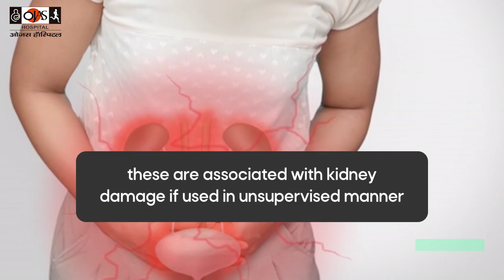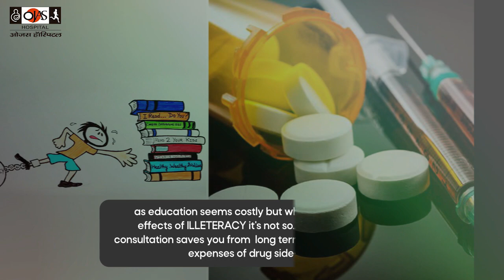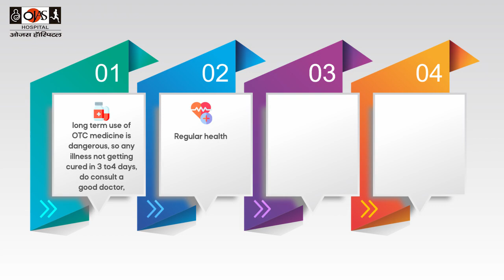over the counter medicine/दवाएं और उनके साइड इफेक्ट्स@ojashealthcare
medications used without medical consultation, over the counter medicine, prolonged unsupervised use of medicine may cause serious problems.medicinefor headache
fever medicine
abortion pills
health insurance
VIDEO 1 (अनियमित माहवारी के समाधान)
VIDEO 2 (Pain During Pregnancy)
VIDEO 3 (Period related problems in teenagers)
VIDEO 6 (Hypertension and Blood Pressure )
VIDEO 9 (Color Doppler Ultrasound Pregnancy )